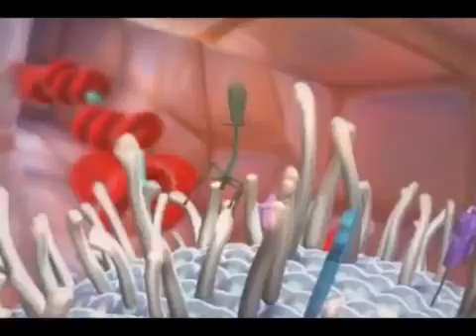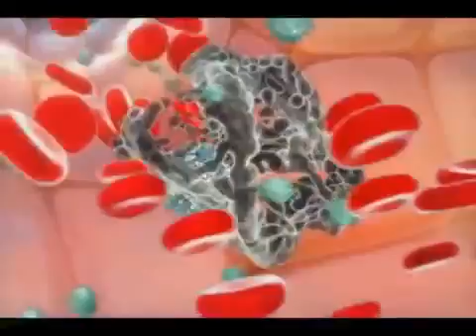Natural Killer Cells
beta glucan